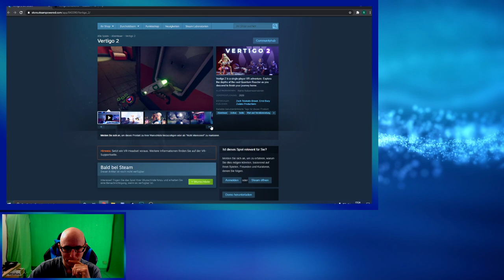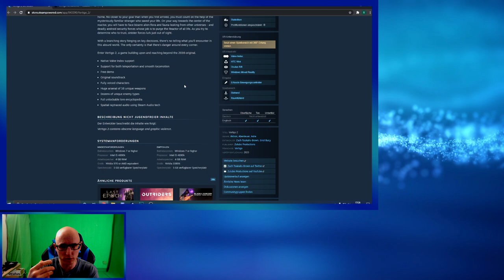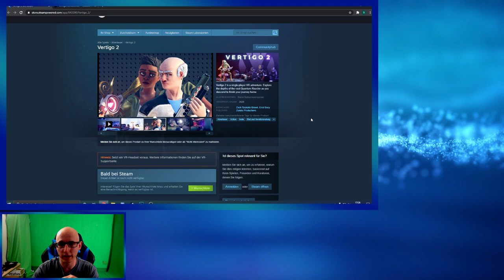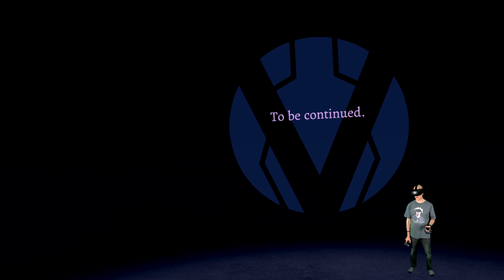Vertigo 2 - Eine echt tolle Demo !!! HP Reverb G2 VR Gameplay / Deutsch / German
Heute zeige ich euch die Demo Version von Vertigo 2.

Sie ist schon 2019 erschienen aber hatte sie bisher nicht auf dem Schirm.

▌Social Media ▌

Virtual Reality